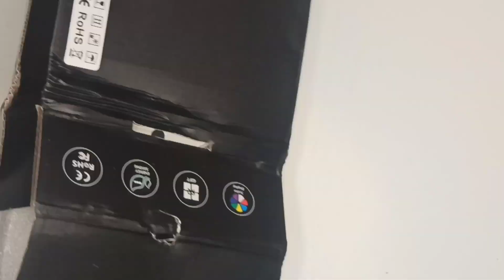3d Lamp Unicorn! Unboxing and Turning On Very Cool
3d Lamp Unboxing and Turning On Very Cool

Now we are unboxing and checking out this cool unicorn 3d illusion lamp and we are very happy with the outcome the set up is simple and the lamp comes out great we hope you enjoy the video!

and if you do why not check us out?

And press like👍 if you like it 😆😉